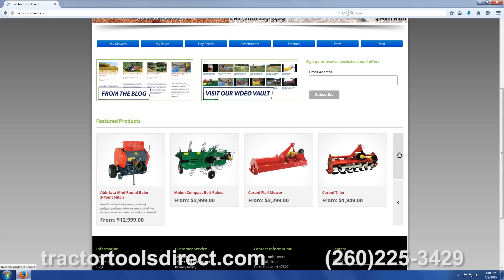Tractor Tools Direct - CAEB Mini Round Baler Demonstration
The Caeb mini round baler is a great choice for small tractor owners who want high quality and simple operation. No hydraulics are required from your tractor, yet you still get gathering wheels, net wrap, and a lateral drawbar, usually only available on commercial-duty balers.